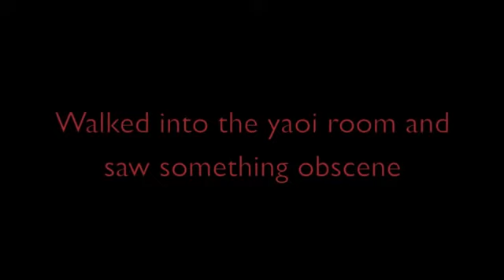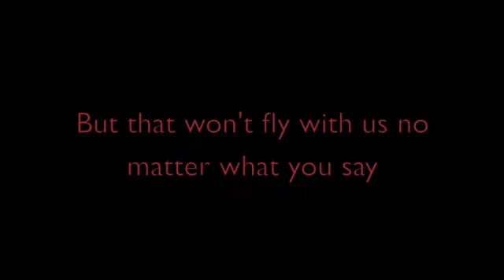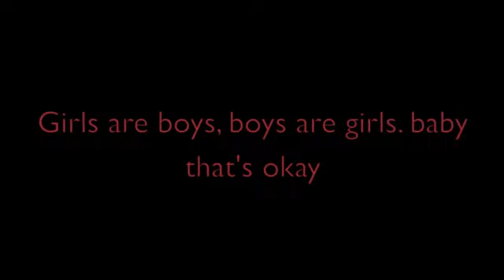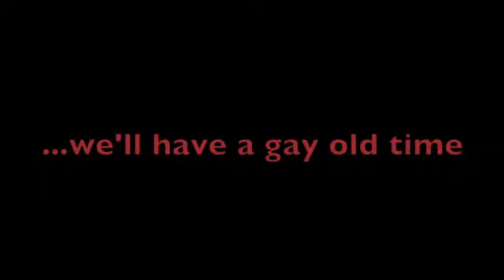The Yaoi Song We're Not Gay Lyrics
Song Jeff Nimoy and I wrote.